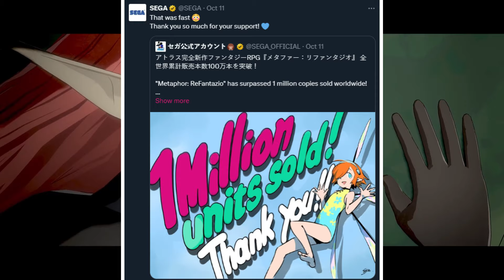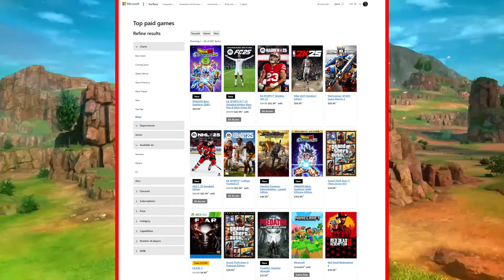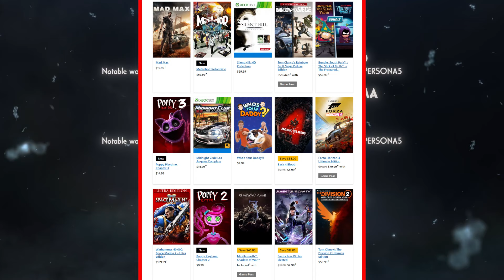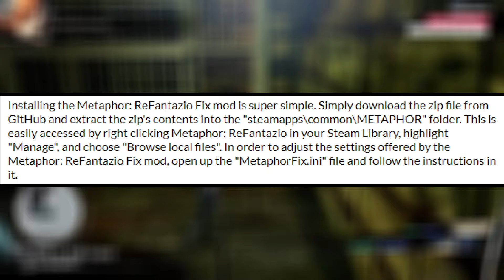BIG Metaphor ReFantazio Sales FLOP on Xbox Series?!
Metaphor ReFantazio might have flopped sales wise on the Xbox Series X / S.
Sources: Xbox Store, Amazon Best Sellers, Steam DB, RPG Site